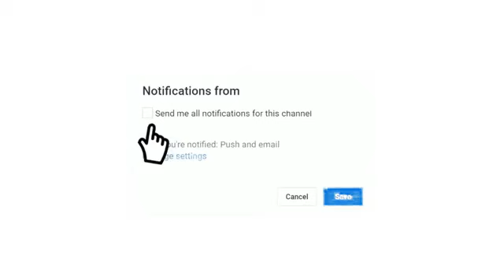موعد مباراة برشلونة ضد موناكو في دوري أبطال أوروبا